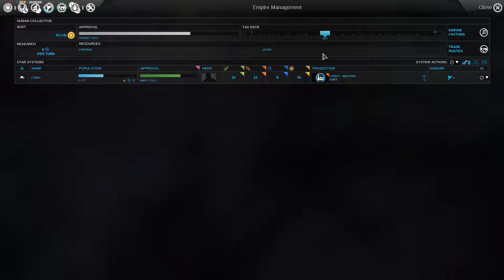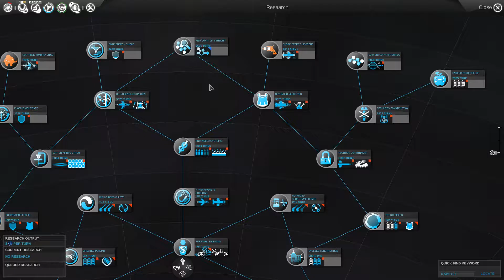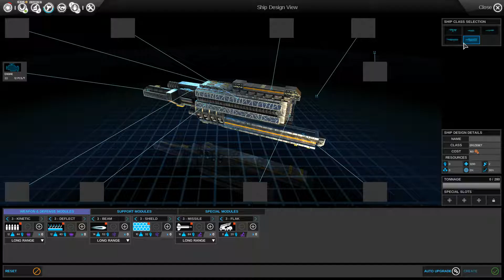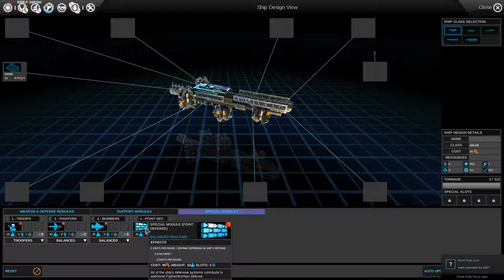Endless Space 07 18 2016 16 28 08 02